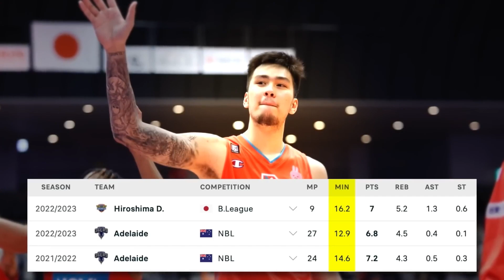Game Changer: Kai Sotto's Epic Blocking Powers!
What makes a special player special? Is it their natural athletic gifts? Their scoring ability? Perhaps their defense and grit? Or is it their superior work ethic that pushes them to succeed? Whatever the case may be, it is clear that all special players possess these traits in one way or another. Take a look at Victor Webanyama, a 7-foot-tall center with the ballhandling ability of a guard, or Kevin Durant, a 6’10 forward that shoots like a 2 guard. Needless to say, these types of players are generational and not hard to notice. But what if I told you there was one player that has gone under the radar, one that has the potential to be that next player but nobody has yet seemed to notice. Today, we will be discussing one of the next generation’s hidden gems, Kai Sotto.

In today's video, we look at Game Changer: Kai Sotto's Epic Blocking Powers!

On Mr and Mrs Rich, we will go through NBA, NBA highlights, NBA today, NBA news today, NBA lifestyle, NBA finals.